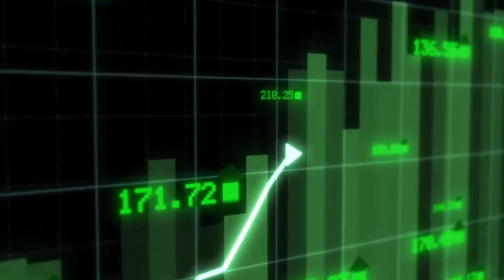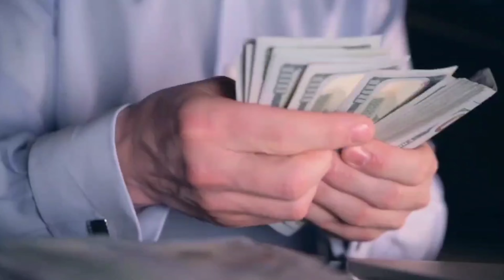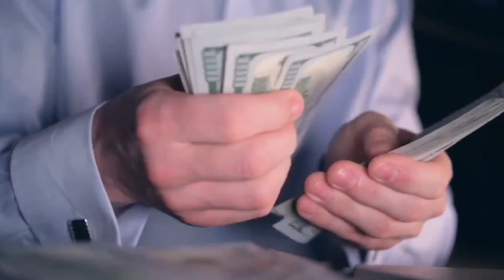Facebook Payment paid but not received in bank 💰 Facebook Payment not paid October 2024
Hii Frend me hu gopal Makwana..
Dosto is video me apko bataya gya h ki facebook payment paid kab hota h bank me kab milta h nhi mila apko to kya kre facebook payment ka policy kya h kitna time lagta h u.s dollar 💵 se Indian rupees me convert hone me Ummeed h is video se apka bohot hi help hoga

Your Queries-:
facebook payment processed BT not paid October 2024 Facebook payment kab aata hai
facebook payment
facebook ka payment kab aata hai
facebook payout processed but not paid
facebook payout
facebook payment processed but not paid
facebook payment paid
facebook payout date
facebook ka payment kab aaega
facebook payment kab aayega
facebook payment kab release karta hai
facebook payment processing
facebook payment release date
facebook earning
facebook fast payment
facebook first payment
facebook august payout
facebook payment nahi aa raha hai
facebook payment paid but not received
fb payment kab aata hai
facebook payment not paid
facebook first payment kab milta hai
facebook payment processing problem
facebook payment paid kab hoga
fb payment not paid
facebook payment date
fb payment processing
facebook earning paid
fb payment
facebook payment not received
facebook update
fb payout
kitkit boy support
facebook earning proof
facebook ka payment kaise check kare
facebook paise kab deta hai
facebook pay
facebook pay out
facebook payment august
facebook payment paid kab hota hai

Use Hashtag In This Video